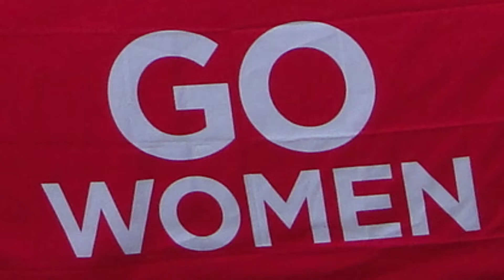【名古屋ウィメンズマラソン2021・市民ランナー】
2021年3月14日に開催された名古屋ウィメンズマラソン2021。1980年の20Kmロードレース大会としてスタートしました。1982年、中日女子20Kmロードレースで世界記録をマークした増田明美さん。増田明美さんは折々に触れて俳句をたしなむそうです。
増田さんの「名古屋ウィメンズマラソンにちなんだ一句」として、とある記事に紹介されていました。

　ウィメンズ　色とりどりの　花筏（はないかだ）

「名古屋ウィメンズのイメージは、色とりどりのユニフォームがとてもきれいで皆さんが健やかなこと。その思いを込めました。」と、ありました。

女子のエリート選手と市民ランナーによるフルマラソン、さらに「名古屋シティマラソン」の同時開催となった名古屋ウィメンズマラソン。名古屋で2000年に高橋尚子さん、2002年には野口みずきさんが優勝し、金メダルにつなげていきました。
この大会は完走者全員に、ティファニー製のオリジナルデザインペンダントが手渡しで贈呈されるということも注目のひとつです。
「世界最大の女子マラソン」と謳われ、1万数千人の参加者が春の名古屋を疾走してゆきます。